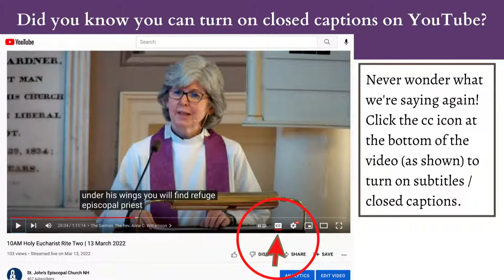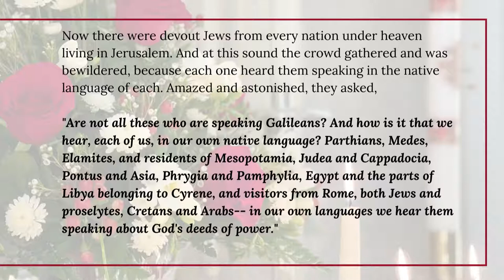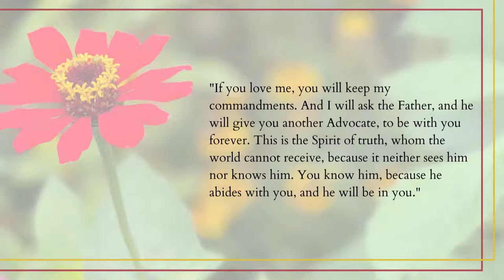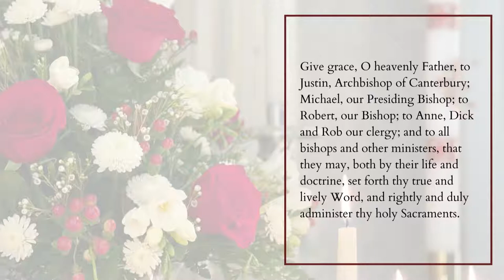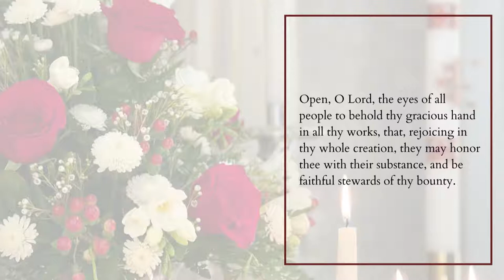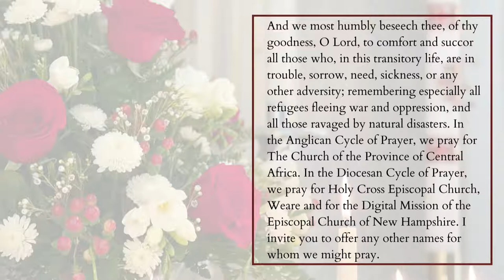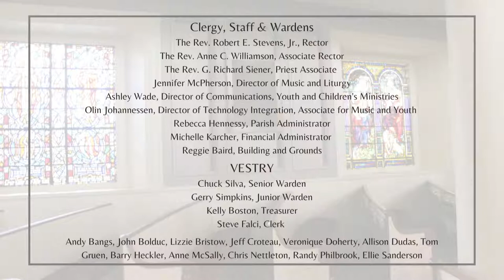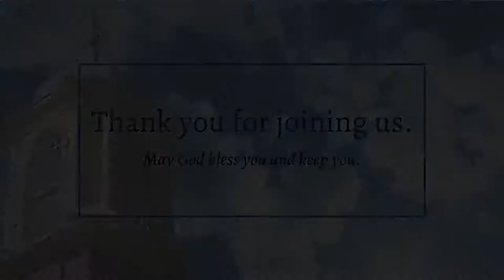8AM Pentecost Holy Eucharist Rite One | 5 June 2022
Welcome to SJC.
The Rite One 8AM service will continue to livestream throughout the summer.

St. John's Episcopal Church | Portsmouth, NH
Joining us today?

Chapters:
00:00 Introduction and Community Announcements
06:35 Start of service, Opening Acclamation, Gloria, and Collect
09:20 The First Reading, Acts 2, 1-21
11:59 Psalm 104, 25-32
13:14 The Gospel, John 14, 8-17 and 25-27
15:13 The Sermon, The Rev. Robert E. Stevens, Jr.
27:17 The Nicene Creed
29:04 The Prayers of the People
34:46 The Peace, Announcements, and Offertory
38:37 The Great Thanksgiving
42:39 The Lord's Prayer, Agnus Dei, Prayer of Humble Access, Communion
47:59 Post Communion Prayer, The Blessing, and Dismissal
50:25 End of Service and Community Announcements